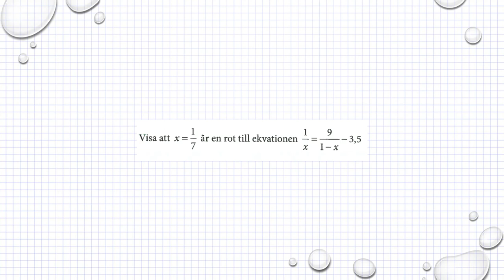Matematik M Holmström Ma2a 1078 Ma2b 1078